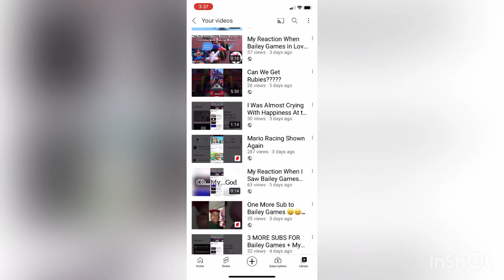What I Do When I Saw This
More Weegeepie clips